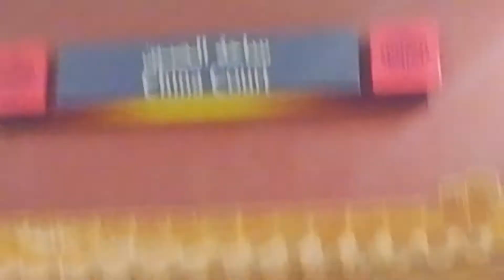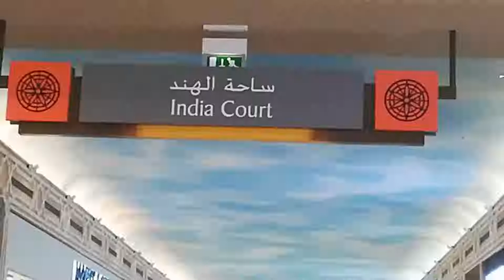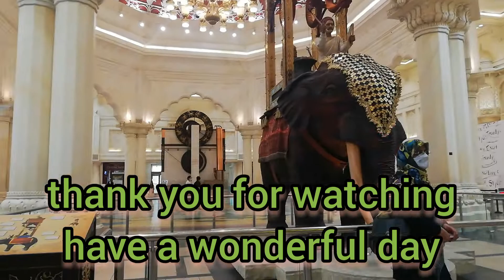IBN Batuta Mall Tour, tour in all courtyard.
IBN Batuta Mall Tour, China Court, Indian court, Persia court and much more

FACEBOOK: JENNY ROSE ALLADO FERNANDEZ